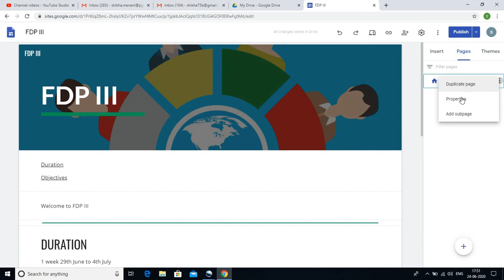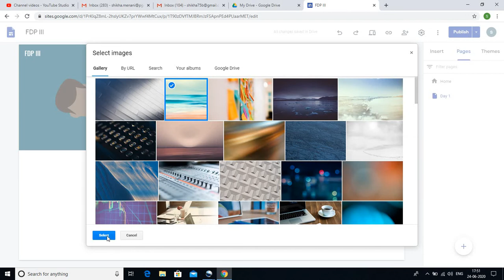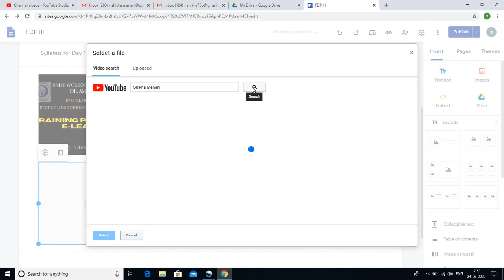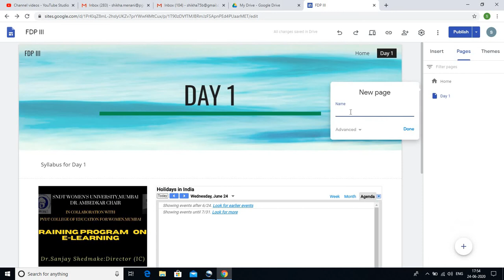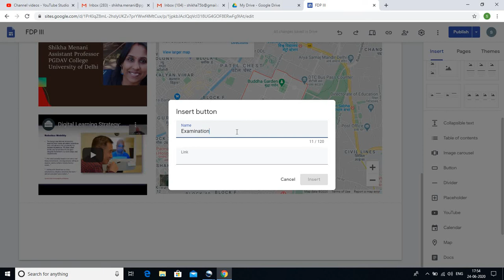Google sites Hindi Part 2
Learn how to make multiple pages in a google site